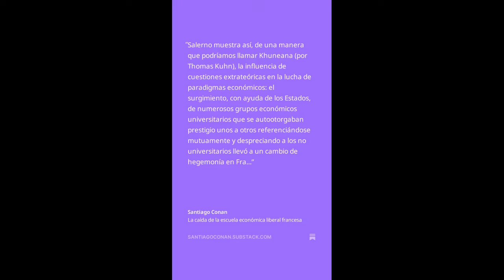Cómo cayó la escuela económica liberal francesa de Bastiat, Say y Molinari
Si quisieras apoyar la continuidad del canal, considera donar a:
BCH: qzymwflsznwa55msum79pa3kfyd5gdwkk5g3vdd7la
BTC: 1C33KrkE75xGXo8T2qtfa7jyuSh1C43kmY